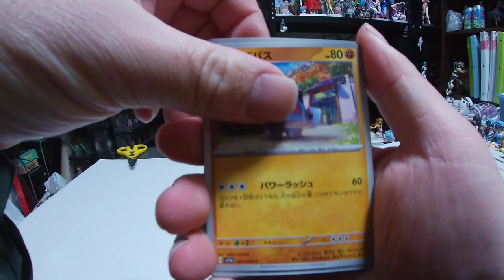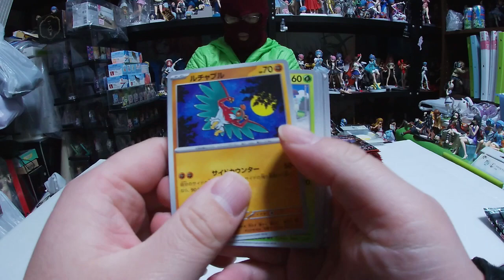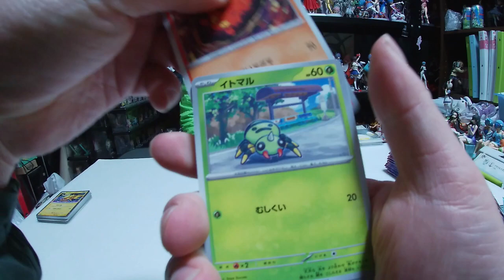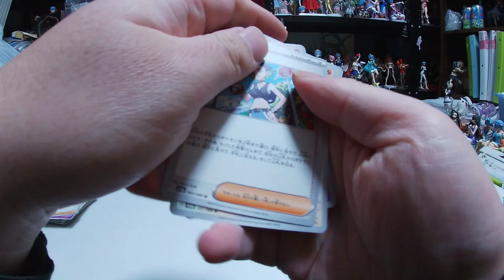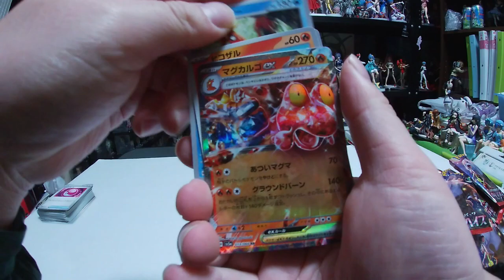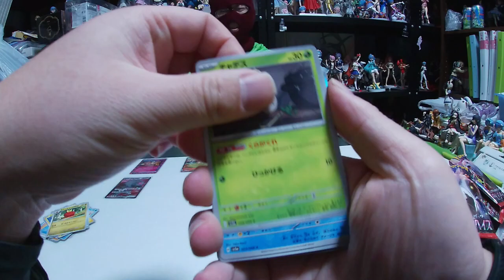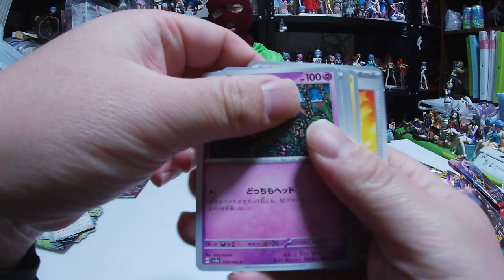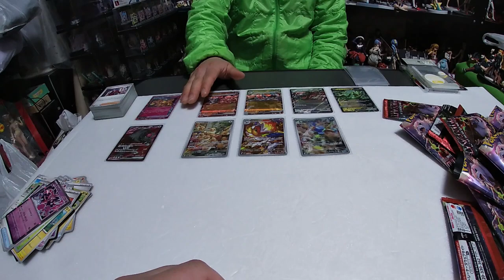ポケモンカード クリムゾンヘイズ1BOX開封